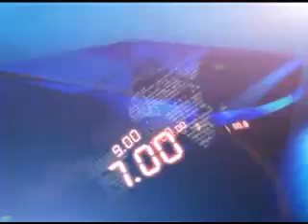25TH FEB 11AM MANI NEWS